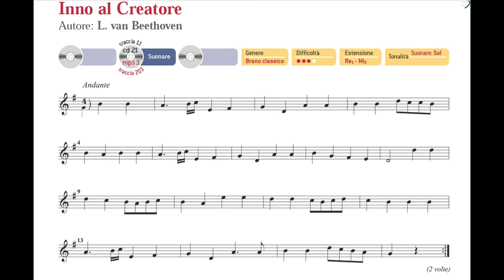Inno al Creatore - SUONI TU!